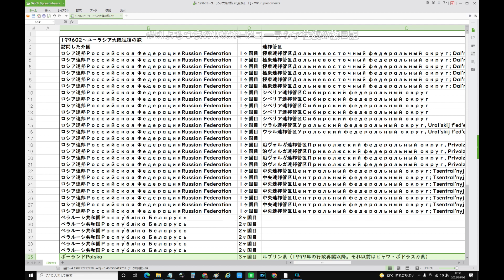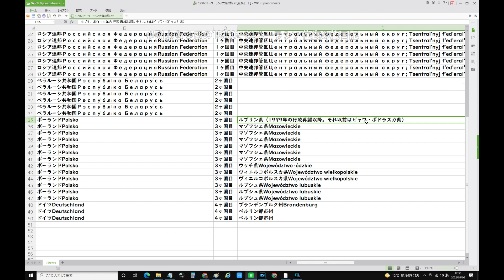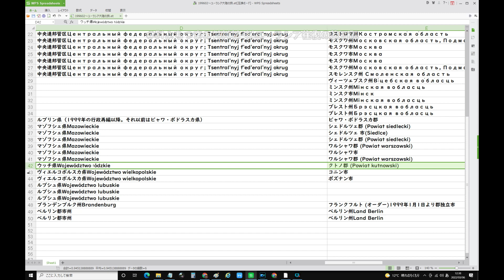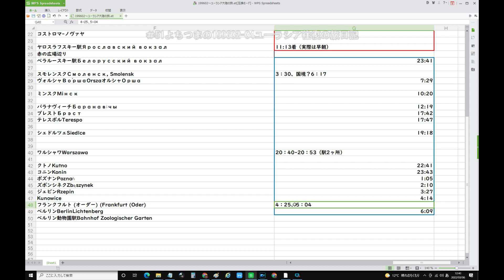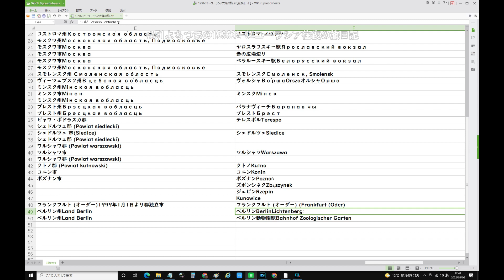51よちつまの199602 04ユーラシア往復の旅日記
5/21(日) 8:16更新

G7声明、中国に対露圧力を要求
NEW
クアッド首脳会合 広島市で開催
230
ワグネル創設者 バフムト制圧主張
NEW
17
ゴルフ場カート下敷き 従業員死亡
NEW
101
好き一転し大嫌い 蛙化現象の原因
1507
マンCがプレミアリーグ3連覇
68
ガンバ宇佐美 サポと涙の話し合い
2281
ジャニ性加害問題 東山紀之が謝罪
NEW
1205

ジャニーキムたっ君、山手線大井町駅構想、余った税収で株を買うってどういうこと？
ドラゴンクエストビルダーズ2、ドラクエ、ウクライナ、コロナ、安倍教信者、トランプ、バイデン、　プーチン、ドローン、　男はつらいよ、消費税は利権の塊,、電通政治、利権のためだけの値上げラッシュ　　都知事Colabo、おすすめ、切り抜き、ルーティン、こうなります、爆誕、マスク依存症、】、【、ルフィー、ＷＢＣ,高市、グーグルテレビ局買収？、ヌートバー、歩行者にも厳しい黒タクシー、芸能界闇投資、消費税の孫SZM、とにかく出たがりだけの嫌われエモン、静寂を平気でぶち壊すキャリーバッグを引きずる頭の悪いあなた、自分自身が敏感になっていることに気が付いていないあなた、自己満足のためだけに他人に謝罪を求めるあなた、ウラゴネ付き正式採用、相棒金田一化構想,ビックシテイーグリーン、エロヨガ、図に乗る生き甲斐ユーチュバー、安易な音楽ビジネスが付いてくるランドアニメ、人生の経験を活かせない老人たち、人力IT, ジオラマ食堂、、ヤミナベ　、闇鍋　、山田社長、闇鍋ジャーナル、イッキ見,ゼレンスキー、サミット、広島
戦争依存症